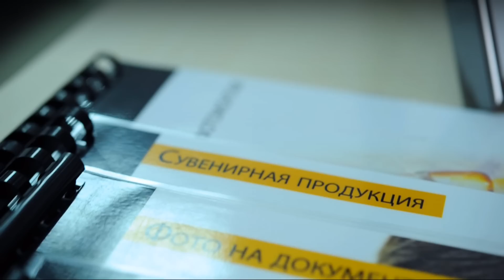UFO'PRINT HD ADVERTISEMENT / BY VOGUE PORTFOLIO / VOL 4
Производство рекламных роликов, презентаций и корпоративных фильмов в формате видео высокой четкости (fullHD), адаптированных под TV-эфир и Интернет. Студия "Vogue Portfolio".